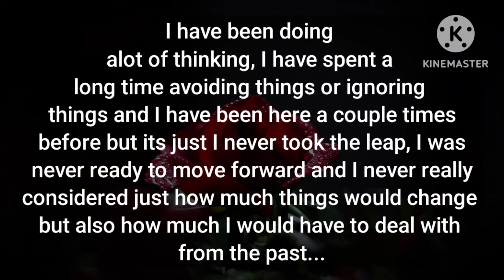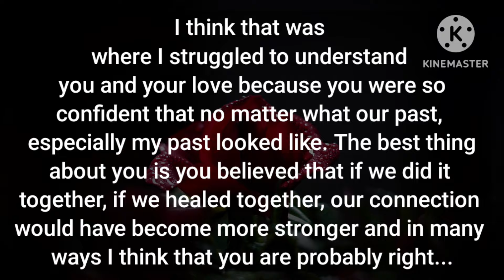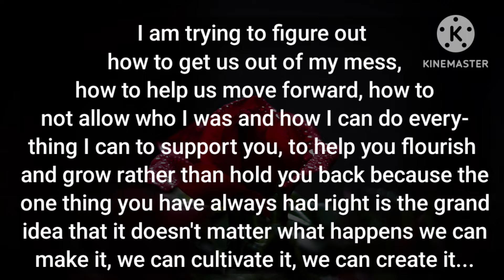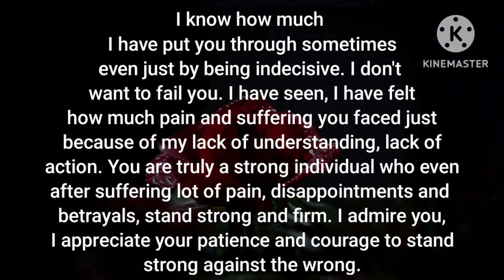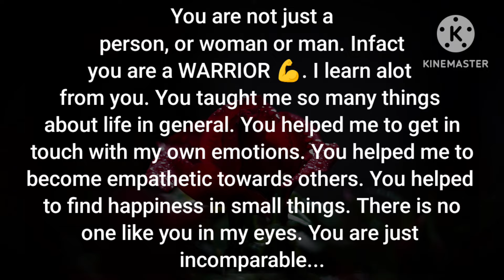💌DM to DF-I don't want to bring anymore negativity in your life. You deserve to be happy, I miss U❣️